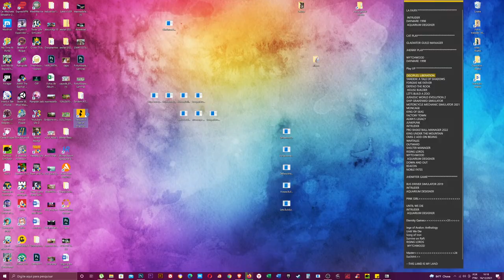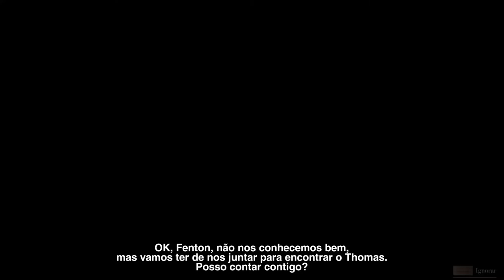TANDEM: A TALE OF SHADOWS - Será que ela vai descobrir a verdade antes que seja tarde demais?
Tandem: A Tale of Shadows reescreve as regras dos jogos de quebra-cabeças e plataformas graças à sua jogabilidade única com estilo isométrico e de deslocação lateral e sentido estético excecional. Ajuda Emma e o urso de peluche Fenton a resolverem o mistério do desaparecimento do famoso mágico Thomas Kane.

O galardoado Tandem: A Tale of Shadows inclui cinco mundos belos inspirados pela era vitoriana e por figuras como Tim Burton, Júlio Verne e Arthur Conan Doyle. Os jogadores terão de alternar entre a perspetiva isométrica de Emma e a perspetiva de deslocação horizontal de Fenton para escaparem a estas dimensões chiaroscuro com vida.
Conforme a dupla ultrapassa obstáculos inteligentes e horrores estranhos, vai também desvendando pistas relativas ao desaparecimento de Thomas, à peculiar família Kane e ao seu lugar neste universo. Conseguirão Emma e Fenton escapar desta perigosa mansão repleta de voltas e reviravoltas ou será que o seu destino já está selado?

Será que ela vai descobrir a verdade antes que seja tarde demais?